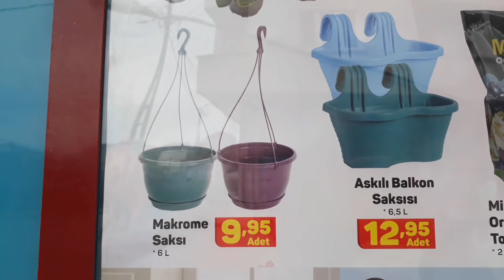a101 BU HAFTA / a101 AKTÜEL /a101 ÇİÇEK / BİM BU HAFTA / BİM ÇİÇEK / BİM AKTÜEL 🌹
a101 çiçek tohumu,
a101 çiçek soğanı,
a101 çiçeklik,
a101 çiçek ne zaman gelecek,
a101 çiçek toprağı,
a101 çiçek tohumu nasıl ekilir,
a101 çiçeklik sehpa kurulumu,
a101 çiçek soğanı 2021,
a101 çiçek tohumları,
a101 çiçek tohumu 2021,
a101 çiçek besini,
a101 çiçek bu hafta,
a101 bambu çiçek bakımı,
a101 bambu çiçek,
a101 canlı çiçek,
a101 deki çiçek tohumları,
a101 e gelen çiçek tohumları,
a101 e gelen çiçekler,
a101 çiçek fidesi,
a101 çiçek gübresi,
a101 bu hafta çiçek,
a101 çiçek kataloğu,
a101 karışık çiçek tohumu,
a101 çiçek mart,
a101 çiçek mart 2021,
a101 çiçek rafı,
a101 çiçek sehpası,
a101 çiçek soğanı 2020,
a101 çiçek sehpası ne zaman gelecek,
a101 çiçek soğanları,
a101 çiçek standı,
a101 çiçek soğanı 2021 mart,
a101 çiçek şubat,
a101 çiçek tohumu ne zaman gelecek,
a101 çiçek toprağı 2020,
a101 çiçek tohumu çeşitleri,
a101 çiçek 2021,
a101 çiçek 2021 mart,
a101 çiçek 2021 şubat,
bim çiçek soğanı,
bim çiçeklik,
bim çiçek tohumu,
bim çiçeklik sehpa,
bim çiçek toprağı,
bim çiçek sehpası,
bim çiçeklik kurulumu,
bim çiçek soğanı 2021,
bim çiçek tohumu 2021,
bim çiçek toprağı 2021,
bim çiçek saksısı,
bim çiçekleri,
bim çiçek balı,
bim çiçek bu hafta,
bim çiçek bamya,
bim canlı çiçek,
bim canlı çiçek 2021,
bim çiçek çeşitleri,
bim çiçek ekmek,
bim çiçek gübresi,
bime ne zaman çiçek gelecek,
bim çiçek kataloğu,
bim çiçek kalem,
bim çiçek mart,
bim çiçek mart 2021,
19 mart bim çiçek,
26 mart bim çiçek,